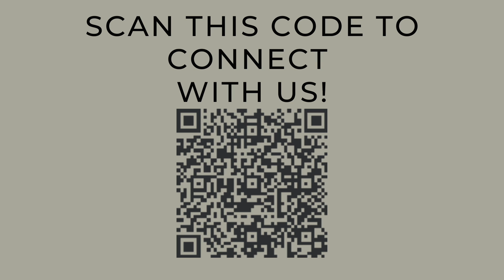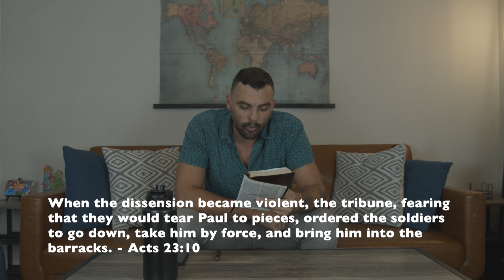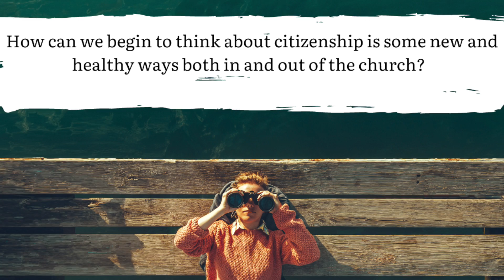What is our Citizenship? | Acts Story Series | WELLHOUSE CHURCH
Today, Pastor Cullen looks at the way Paul views citizenship both in Rome and in the church, and ponders what it means to be a good citizen. Happy Listening!

If you would like to partner with us financially we would be honored and you can do so

Our Identity:

WellHouse Church is a church seeking to reimagine what the church is. Too many people have been hurt by a church in their past, because church has become something that it was never meant to be: an event or building that we attend.
At WellHouse, we believe that the people of God are the church and that the love of God should be experienced through the people of God. So, WellHouse has returned to a New Testament expression of our faith by meeting in homes and dedicating ourselves to: the teaching of the scriptures, the fellowship of the believers, the breaking of bread together, and praying together for one another. We are focused on being a genuine expression of Christian hospitality and service to our community and the people of our community.

At WellHouse we want to be a place where people can Be Real, Be Relational, and Be Restored. As our leadership was dreaming up this vision, we looked at Scripture and saw that the earliest expressions of the church met in homes and it was rare that all of the believers were together. Today, most churches have found themselves spending a large portion of their budget on buildings that they rarely use. Not WellHouse. We want to keep our overhead low so we can spend our money on the things that matter, being the hands and feet of Jesus. So, we meet in the homes of our members for the majority of our meetings. Once per month, we all come together at a rented facility to devote our selves together as the whole church for the purpose of worshipping God together.